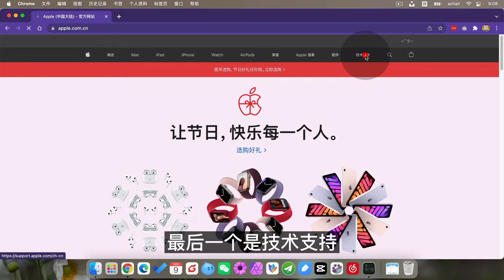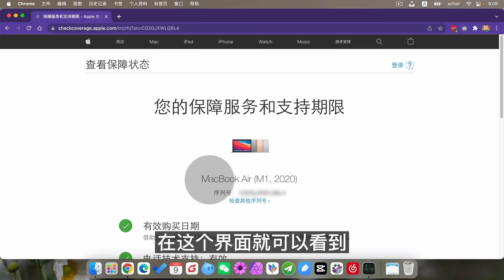M1苹果Mac电脑如何查询保修时间和激活日期？